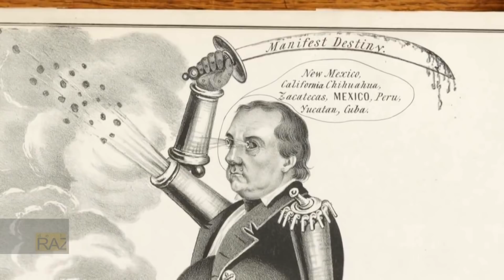LA PROFECÍA SE CUMPLE: ¿DONALD TRUMP ENVIADO PARA SALVAR A EEUU?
🌎 Twitter para los últimos acontecimientos @delamadridrob

Donald Trump fue juzgado, y luego, exonerado. Encabezando así, sino el más grande, sí uno de los más grandes shows políticos televisivos de la historia. Miles de horas de transmisión en miles de medios pendientes de lo que pasaba en el capitolio. Y finalmente se llegó a la hora final, sin sorpresa, ganó y punto. Pero el asunto no es ese, sino preguntar quién realmente ganó y quién perdió más allá de ver el impeachment de manera lineal, y más que todo, buscar el aprendizaje, porque de ese impeachment podemos aprender varias lecciones, no sólo de cómo mirar a la potencia que quiere su hegemonía perene, sino lecciones que apliquen para todos los gobiernos y pueblos del mundo, finalmente los seres humanos no somos tan distintos cuando de poder y dinero se habla. Las latitudes y las vestimentas cambian, pero la sed de control parece ser la misma en la historia y en la geografía. El impeachment de Donald Trump más allá de saber si debía ser exonerado o no, en la profundidad de su perfil que le da sentido a la política, a la forma de operar y a la legitimidad que usa del pueblo para llevar a cabo sus decisiones. Preguntemos.

-Le recuerdo que han cerrado varias veces las cuentas de Detrás de la Razón en YouTube. No obstante, YouTube nos ha comunicado que nos respeta en el acuerdo de la libertad de expresión. La cuenta oficial de un servidor, sigue abierta en YouTube, que es ésta, en la que usted está viendo este video. Repártala por favor, porque aun hay muchos que creen que seguimos desactivados.
"Detrás de la Razón oficial Roberto de la Madrid" aquí le ponemos el
-Ahí seguimos a sus órdenes y le suplico que reparta el link a todos los que pueda para que no crean que hemos cerrado y para que se siga difundiendo una versión de la realidad, diferente a la de los noticieros comerciales.